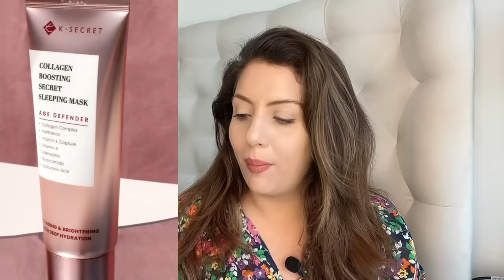Winter essentials for glass skin | Nipun Kapur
Get your skin ready for the winter season with these essential tips and products recommended by skincare expert, Nipun Kapur. In this video, you'll learn how to achieve that coveted glass skin look even in the cold weather. From hydrating moisturizers to nourishing serums, I will guide you through the step-by-step process of maintaining healthy and glowing skin throughout winter. Don't let the harsh weather dull your complexion - watch now and get ready to shine!